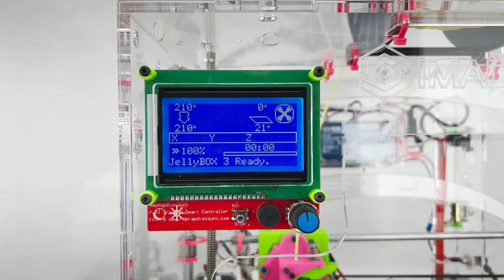1306 Check Extruder Motor